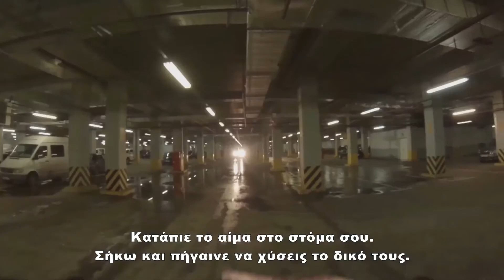HARDCORE HENRY Υποτιτλισμένο trailer